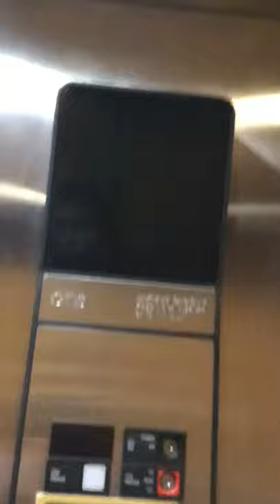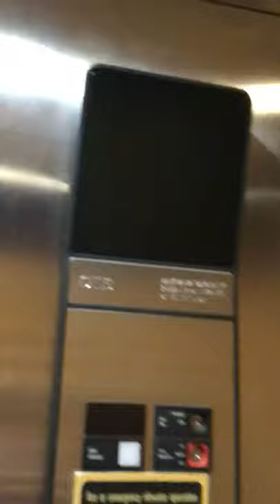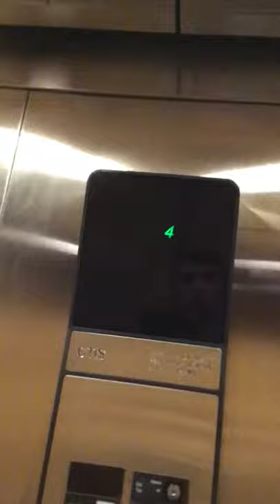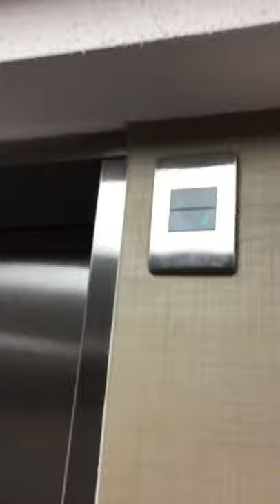Otis Hydraulic Elevators at Hampton Inn Bowling Green, KY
Note: This is our Final Elevator in Bowling Green, KY in September 2019.